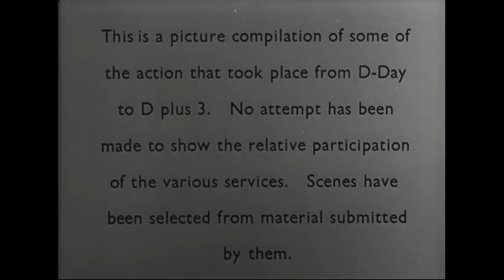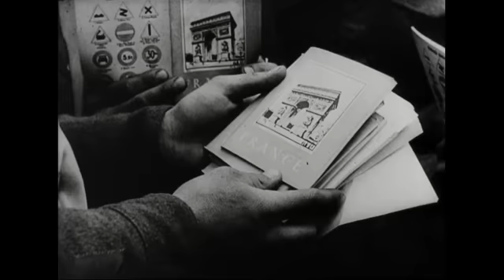D-Day to D + 3 - Travels With Phil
D-Day to D+3 (D-Day to D-Day Plus 3) is a movie produced by SHAEF Public Relation Division. SHAEF is an acronym for Supreme Headquarters Allied Expeditionary Force. It features photos and movies taken before, during and after the landing. This is an unedited version of the original movie. It is a more traditional D-Day documentary. It is presented on the 75th anniversary of the D-Day landings.  -  Travels with Phil copyrighted by Phil Konstantin -